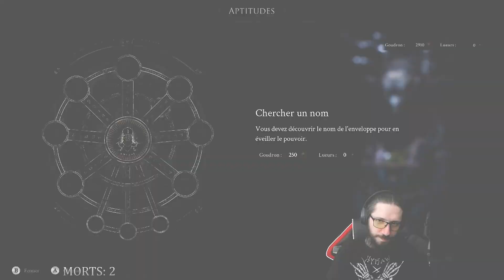Mortal Shell - EPISODE 02 - LE PREMIER DONJON !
Nouveau format condensé et monté des let's play réalisés en direct sur ma chaîne Twitch que je t'invite à follow car c'est là bas que tout se passe en priorité
L'objectif est de les rendre plus facile à regarder tout en gardant le fun et les points importants tout en supprimant tout l'aspect discussions hors sujet avec le tchat !

Mortal Shell - Episode 2, let's play découverte !

🔨 Montage : Elarson
                                   LE STREAM DE LA BOUCHERIE

C'est tous les jours jusqu'à 22H 🕥  environ !